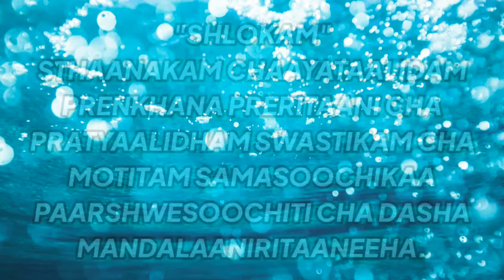🙏मंडला भेद🙏|Mandala Bhedas|Dasha Mandala|Shlok &Lyrics|Standing & Sitting positions|Bharatnatyam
"Mandala Bhedas" are 10 types According to the "Abhinay darpan"
if you include "Muzhumandi" that will be 11 types
We are explaining Mandala Bhedas with the Shlok from Abhinay darpan

Names:

Samam/ Sthanaka
Ayatam /Aramandi
Alidam
Pratyalidam
Prenkhanam
Preritam
Swastikam
Motitam
Samasuchi
Parshvasuchi
Muzhumandi / Mandi

bunty dance world
bunty dance video
Bharatnatyam dance
Mandala Bhedas
standing position
sitting position
Classical music
foot Dance
Hindi lyrics
Group Dance cover
Dance Performance
Dance choreography
Bollywood songs
Choreographers

"BUNTY KUMAR"
 Choreographer, Dancer , Teacher ,    Instructor

Thankyou.